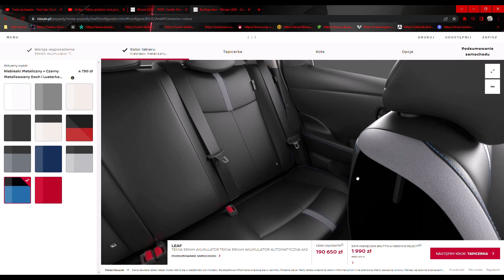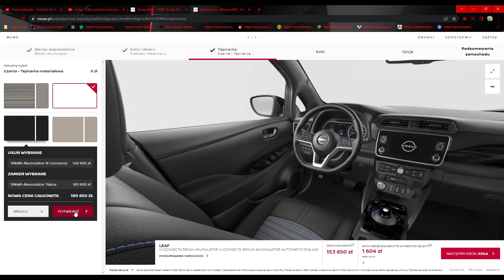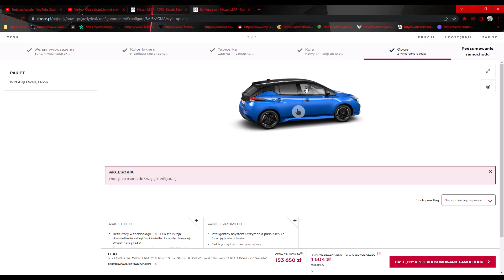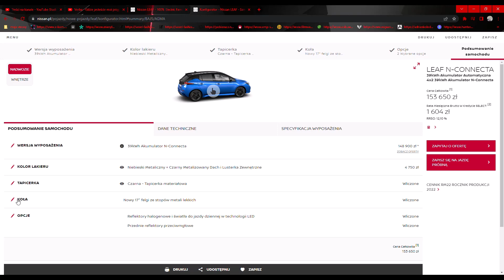Moja Konfiguracja Nissana Lif